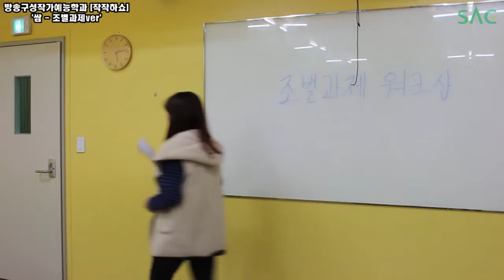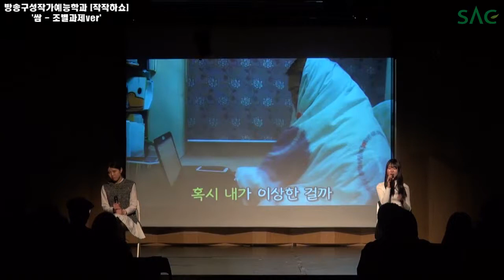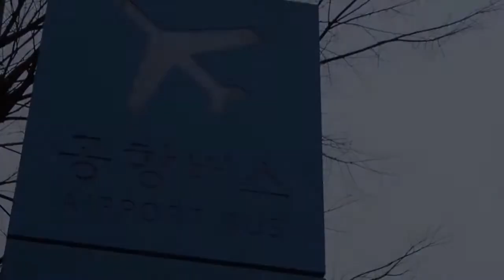[싹튜브] SAC 방송구성예능작가학과 작작하쇼 3탄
tvN 아홉수 소년 박유미교수님, KBS 1박2일 최재영교수님, MBC 일밤 여현전교수님, KBS 개그콘서트 백성운교수님, SBS 붕어빵 곽상원교수님, MBC 섹션TV연예통신 설희정교수님, KBS 생생정보통 황정경교수님~~!!

실무와 이론을 1년동안 재미있게 지도해주셔서 감사합니다~!!

씨스타 소유 & 정기고가 불러 밀당하는 연인들에게 화제가 된 그 곡 썸!!

SAC 방송구성작가예능학과 재학생들의 재치있는 구성으로 다시 태어났다~~!!

여러분들은 썸 타시나요? 쌈 타시나요~ㅋㅋ